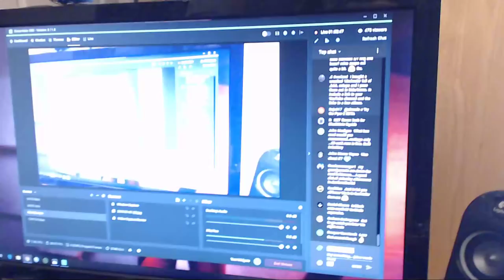Happy New Year!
As always with a Vaping With Vic review, you know that I have tested this item for three to seven days, instead of reviewing it the day after it comes in...this channel always tests items first before reviewing.

Legal Notice

Vaping With Vic is a registered business in the United Kingdom.  The reviews fall in line with the United Kingdoms TRPR Act of 2016 under the relevant sections pertaining to ECig devices.

All reviews are recorded in a rented studio registered to the company.  Vaping With Vic does not work for any ECig company and is an independent reviewer and the reviews on the channel are not "paid for" or "sponsored" reviews.